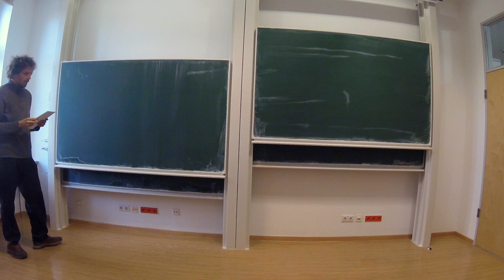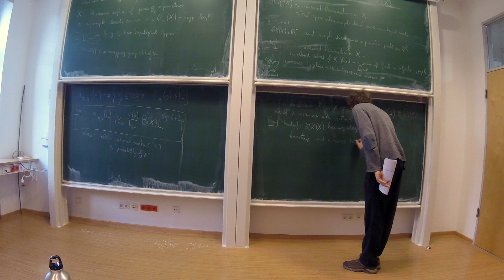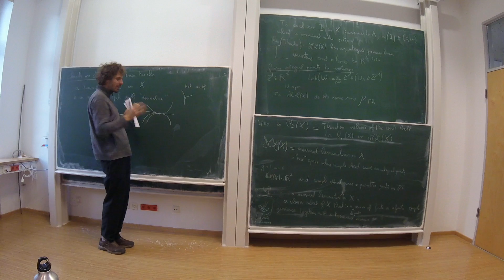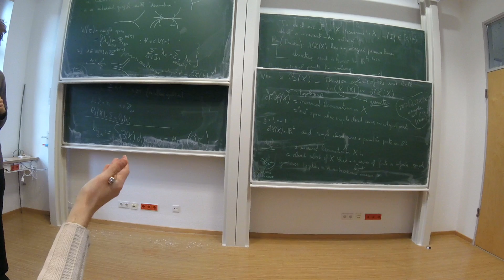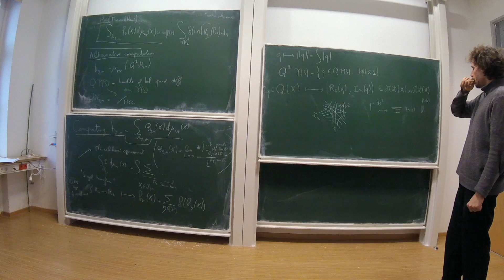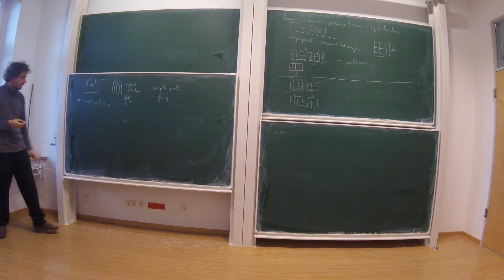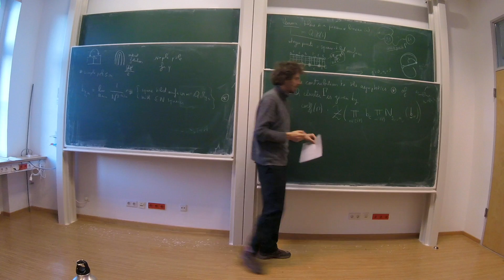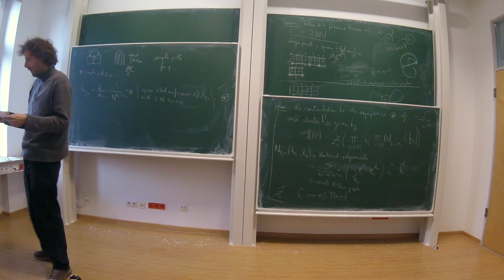GR learning seminar 6: Geometric recursion for Masur-Veech volumes?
Geometric recursion learning seminar, Lecture 6: Geometric recursion for Masur-Veech volumes?, by Vincent Delecroix.

Max Planck Institute for Mathematics, Bonn.